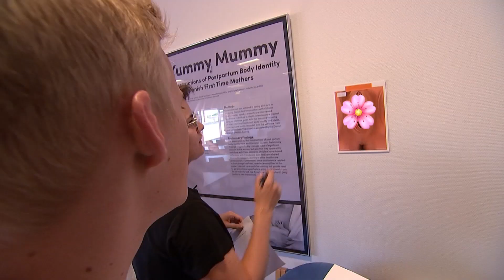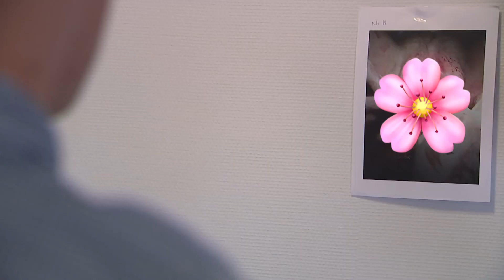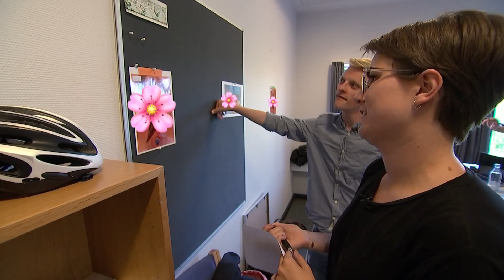FØDSELSHJÆLPER | MED FREDERIK KULMBACH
Hvordan bliver man landmand? Pilot? Jordemoder?
Det tester Frederik Kulmbach i serien "En Dag Som Studerende", hvor han får lov til at være studerende for en dag på otte forskellige uddannelser. I det her afsnit er Frederik Kulmbach fødselshjælper.

OM UDDANNELSEN:
1. Det tager 3,5 år at blive jordemoder, og du er i praktik ca. halvdelen af tiden.
2. Når du søger ind på jordemoderuddannelsen, så skal du have en gymnasial baggrund - og et højt karaktergennemsnit. Ved seneste optag (sommer 2018) skulle du mindst have et snit på 10,5 for at komme ind på uddannelsen.
3.  Inden du starter på jordemoderuddannelsen på UC SYD får du tildelt en praktikplads på et af uddannelsesstederne i enten Esbjerg, Aabenraa, Kolding, Odense, Svendborg, Holbæk eller Roskilde - dvs. du tilbringer halvdelen af tiden på campus i Esbjerg og den anden halvdel på dit praktiksted i eksempelvis Svendborg.
4.  Du har også mulighed for at komme i praktik i udlandet - du kan eksempelvis møde fødselskulturen i Tanzania, Grønland eller England.

VIL DU LÆSE MERE OM UDDANNELSEN SOM JORDEMODER PÅ UC SYD I ESBJERG? Tjek deres hjemmeside